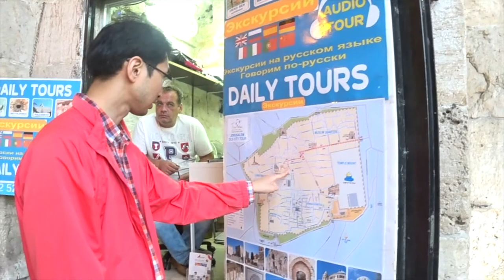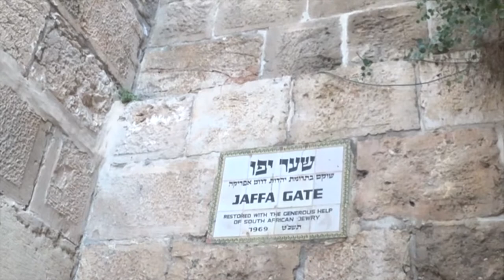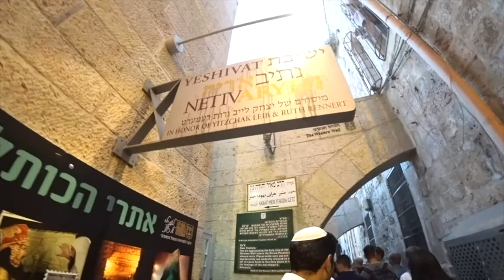[Western Wall face Jaffa Gate] [예루살렘 VLog] - 예수님의 심장이 통곡하는 곳 : 주님의 날개 그늘아래, 주님의 긍휼하심으로 이들을 덮으소서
안녕하세요 크리스챤 여러분!!
"시온의 영광이 빛나는 아침~ 샬롬"
오늘은 크리스챤 여러분과
신나는 예루살렘 여행을 떠나보려합니다.

역사

1898년 독일황제 카이져 빌헬름 2세는
(Kaiser Wilhelm II, 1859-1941, 재위 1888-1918)
예루살렘을 방문하게 되는데,
그때 그는 예루살렘 성 안으로 들어올 때
십자군들과 같이 말을 타고 들어오기를 희망했습니다.

이것은 이슬람의 교리에 어긋나는 것이었기 때문에
해결점이 필요했는데, 그 해결은 문을 통해 들어오는 것이 아니라
틈(gap)을 통해서 들어오도록 하는 것입니다.

그래서 야포게이트 옆쪽에 성벽을 허물어 그쪽으로 길을 내어서
빌헬름 2세는 그곳으로 말을 타고 들어오게 되었습니다.
결국 모슬렘의 교리를 어기지 않으면서도
모두가 만족하는 해결점을 찾은 것입니다.
하지만 이 사건을 역사는 그리 달갑게 다루지 않습니다.

이후 19년 후,
1917년에 영국 알렌비(Edmund Allenby) 장군이
예루살렘안의 터키군의 항복을 받고 예루살렘으로 입성할 때
그는 야포게이트 앞에서 그의 말에서 내려 걸어들어오게 됩니다
이것은 그 당시의 예루살렘의 크리스찬과 모슬렘들에게
굉장한 찬사를 불러일으키는 동시에
빌헬름 2세Wilhelm II 의 행동을 비난하게 되었습니다.

아무튼 빌헬름 2세 Wilhelm II 가 들어올 길을 만들 때에는
야포게이트 앞쪽으로 해자(Moat) 이 있었기 때문에
성벽을 허물면서 그 해자를 막아야 했는데
이런 일들을 했던 사람들은 이집트에서 온 일군들이었습니다.

하지만 이 사건으로 인해 성을 출입하는데, 더욱 편리하게 되었는데,
이제는 마차나 자동차로도 다닐 수 있는 길이 되었기 때문입니다.
길이 만들어진 것에 대해
빌헬름 2세Wilhelm II 에게 또 먼저 하나님께
아주 아주, 매우, 매우 감사합니다!!

이 길을 통해서 버스도 다니는데
38번 버스가 유대구역인
세파라디 시나고그Sepharadi Synagugues 근처의
정류장에서 한번 멈추고
계속해서 덩 게이트Dune Gate 로 나가게 됩니다.

이 버스가 다니는 길에는 작은 아치형의 터널도 지나게 되는데
그 터널에 위쪽에 보면
버스에 긁힌 흔적들이 세월만큼 많은 것을 알수 있습다.
뿐만 아니라, 자동차도 기스가 많이 납니다. 조심조심!!

1948년 독립전쟁대 야포게이트는 많은 공격을 당하였으며,
1948년부터 1976년까지의 휴전선은
야포게이트 밖쪽으로 만들어져서
그 안에는 사람들이 거의 살지 않게 되었습니다.

요르단이 점유하고 있는 동안에는
욥바 문은 거대한 콘크리트 장애물로 막아서 들어갈수가 없었으며,
이 장애물들은 이후 6일 전쟁때 치워지게 됩니다.

놀라운 사실은 유대인들이 이 욥바 문의 정비를 마친 그 날이!!!

그 옛날
바로 1차 성전 시대에 예루살렘을 향한 공성이 시작된
테벳월 10일 / 텐스의 테벳 tenth of Tevet 의 날이라는 것입니다.
정확하게 역사를 관통하는 주님의 손길에 경악하게 됩니다.''

위대하신 기적의 주 하나님!~

성경에서의 욥바문은
힙푸커스 타워Hippucus tower 근처에 있었던 것으로 보이며
요세푸스 기록에는 “scarcely discernible”(Wars V, 6) 라고 나온다.
골짜기문 (느 2:13, 3:13) 느헤미야가 나갔던 문으로도 나옵니다.

욥바 문을 들어서게 되면
오른쪽은 아르메니아 지구이며,
왼쪽은 기독교 지구입니다.

BC 6 세기 초,
당시에 동방의 세계를 지배했던
바벨론 제국의 군대는 예루살렘을 침공하여
1년 반 동안에 걸친 포위 공격 끝에
예루살렘 성을 함락시켰습니다.

정복자 느부갓네살 왕은 불을 질러
예루살렘 성을 완전히 잿더미로 만들어 버리고 말았습니다.
이렇게 해서 BC 586년(혹은 BC 588년)에
주전 1405년 여호수아에 의해 정복된 가나안 땅에서
주전 722년 역사의 뒤안길로 사라진 북이스라엘처럼
명맥을 계속 유지해왔던 유다 왕국은 멸망당하였습니다.

그 후 예루살렘은 역사의 무대에 등장했던
제국들과 군왕들의 각축장이 되었고
그곳을 지나는 수많은 군대의 말발굽에 짓밟히게 되었습니다.

바벨론, 페르시아, 헬라, 로마, 비잔틴,
이슬람교도, 십자군, 맘루크, 오스만튀르크, 영국,
그리고 지금은 미국에 이르기까지
당시 세계를 주름잡던 세력들은
예루살렘에 군림하는 지배자가 되었고
그들은 세계의 초 강대국이 되었습니다.
그들이 남겼던 흔적들은 지금도 예루살렘 도처에 남아 있습니다.

성벽 근처에 예루살렘 성벽을 쌓는데,
책임을 맡고 있었던 두 건축가의 무덤이 있습니다.

그들은 AD 1541년 예루살렘 성벽을 쌓을 때,
시온 산성과 다윗 성을 예루살렘 성안에 포함하지 않았다는 이유로,
참수형(decapitation)을 당하였습니다.

성벽으로 둘러싸인 구 예루살렘의 면적은 1㎢밖에 되지 않아
오늘날 예루살렘 전체 면적의 1%도 채 되지 않습니다.

성벽에는 총 8개의 문이 있는데,
동쪽의 사자 문(Lion’s Gate, 스데반 문, 양의 문)과
황금 문(Golden Gate, 미문, 美門),
서쪽의 야파(욥바) 문(Jaffa Gate),
북쪽의 다마스쿠스 문(Damascus Gate),
헤롯 문( Herod’s Gate),
새 문(New Gate), 그리고
남쪽의 분문(糞門, Dung Gate)과
시온 문(Zion Gate) 가 있습니다.

이 망대는 BC 20년 헤롯왕이
예루살렘 서쪽 방어를 위해 지은 망대입니다.

AD 70년에 예루살렘 성은
로마의 티투스 장군에 의해 점령되고 성전도 파괴될 때,
이 지점이 로마군의 공격 거점이었으며,

AD 11세기에는 십자군이
예루살렘 공략을 위한 거점으로 삼았던 곳이기도 합니다.

영국 행정당국은 예루살렘의 역사적인 장소들을 보호하기 위해
1944년에 성벽을 따라 세워져 있었던 건물을 모두 철거했습니다.

욥바 문은
1948년 제 1차 중동전쟁
당시 요르단에 점령되어 있으며,
자파 문 옆에 방어벽이 세워져 있어서 통제되었었지만,

1967년 제 3차 중동전쟁 이후
이스라엘이 예루살렘 전 지역을 점령하면서
이스라엘에 귀속되고 나서 통행이 재개되었습니다.
자파 문은 1981년부터
유네스코 문화유산으로 지정되어 보호받고 있습니다.

다윗의 망대(The Tower of David, David Citadel)

하스모니안과 헤롯 시대의 요새가 있는 곳이며,
그 이후로도 계속해서 각 시대의 망대로서의 역할을 해왔으며,
20세기에 영국 위임통치령때에도
예루살렘은 제어하는 망대의 역할을 하였습니다.

다윗 망대는
예루살렘 성의 욥바 문 옆 성벽에 위치한
요새와 망루를 말합니다.

다윗의 망대 안에는 히스기야 시대(B.C. 7세기)의 성벽,
하스모니안 시대(B.C. 2세기)의 요새,
헤롯 시대의 망대,
비잔틴 시대의 유적,
십자군 시대의 요새와 해자,
맘룩 시대의 모스크,
오스만투르크 시대의 첨탑(Minaret) 등이 남아있습니다.

다윗의 망대 설계도(제1차 성벽과 망대들)

요새와 망대가 본격적으로 세워진 것은
하스모니안 시대(B.C. 140-37)이며
예루살렘 북서쪽 언덕(해발 773m) 위에 위치하였습니다.

헤롯 왕은 3년에 걸쳐(B.C. 37-34)
거대한 세 개의 망대를 건설하였으며
그것은 파사엘(Phasael, 헤롯의 형),
미리암(MIriam, 헤롯의 부인),
히피쿠스(Hippicus, 헤롯의 친구) 망대입니다.

오늘날의 파사엘 망대(다윗의 망대)는
직사각형 모양이며
기초부분에서 길이 22.6m, 넓이 18.3m, 높이 19m 이며
테두리가 잘 다듬어진 돌로 쌓은
애쉴러(Ashlar) 건축 방식으로 쌓여져 있습니다.

다윗의 망대 내부 유적들
 A.D. 70년 유대인 제1차 대반란을 진압한 로마는
요새를 로마군 병영으로 사용하였으며
비잔틴 시대에는 기독교 수도사 공동체가 망대에 기거하였습니다.

A.D. 136년에 하드리안 황제는 헤롯이 세운 망대를 무너뜨렸으며
십자군 시대에 지금의 요새를 만들었으며
맘룩 시대에 많은 부분이 파괴되었고
오스만터키 시대(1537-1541)에 많은 부분이 보수되었습니다.

오스만터키 시대에 모스크와 회교의 탑(Minaret)이 세워졌고,
이후 400년간 오스만터키 제국 군대의 병영으로 사용되었으며
이 시기에 비로소 전체의 복합 구조물을 가리켜서
“다윗의 망대”라고 부르기 시작하였습니다.

다윗의 망대 내부에는 예루살렘의 역사를 시대적으로 구분하여
알기 쉽게 전시해 놓은 예루살렘 역사박물관이 있으며
예루살렘 신・구도시의 전경이 잘 보이는 전망대가 위치합니다.

우선 예루살렘은 지리적으로 크게
동쪽과 서쪽지역으로 나누어집니다.
즉, 동 예루살렘과 서 예루살렘으로 나누어집니다.

면적으로는 동 예루살렘이 약 70 ㎢이며,
서 예루살렘은 이보다 작은 45 ㎢ 정도입니다.

1948년 이스라엘의 독립과 함께 일어났던 1차 중동전쟁이 끝난 후,
동 예루살렘은 아랍 사람들이 관할하게 되었고,
서 예루살렘은 이스라엘 사람들이 관할하는 구역이 되었습니다.

정치적으로 동 예루살렘은
소위 “요단강 서안지역(West Bank)”의 일부가 되었고,
서 예루살렘은 이스라엘의 국토가 된 것입니다.